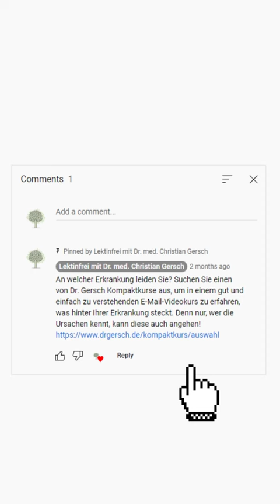Kann man das Lektin in Cashewkernen im Schnellkochtopf zerstören?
Kann man das Lektin in Cashewkernen im Schnellkochtopf zerstören? ⚠️❓ Kann man das Lektin in Cashewkernen im Schnellkochtopf zerstören? -- Hashtags